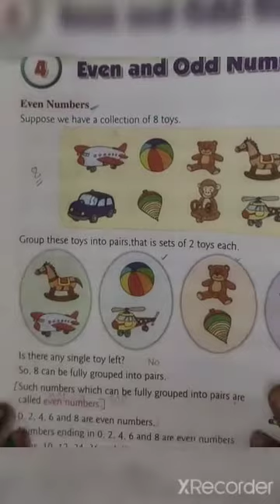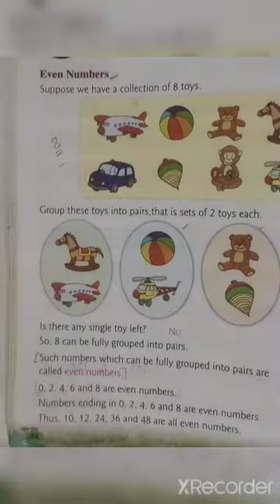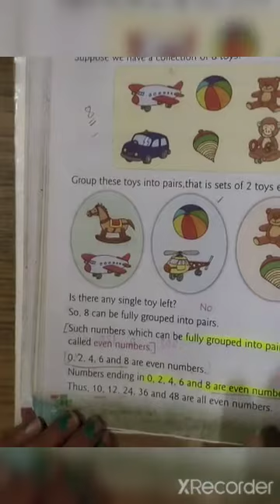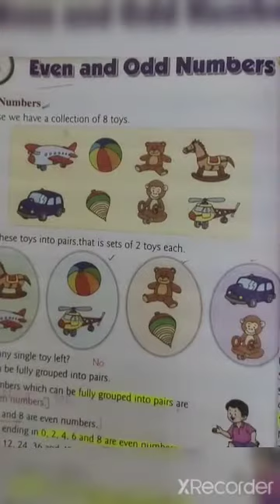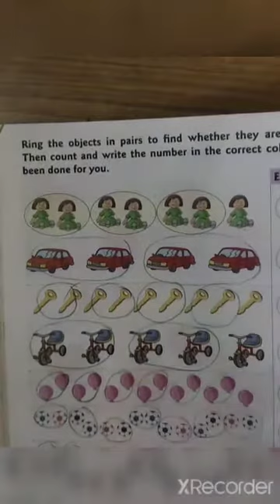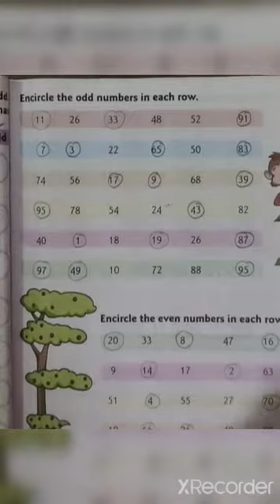CLASS - II, MATHS CH-4 " EVEN AND ODD NUMBERS " BY KHUSHBOO CHAUHAN